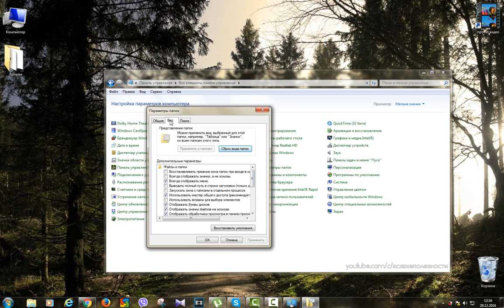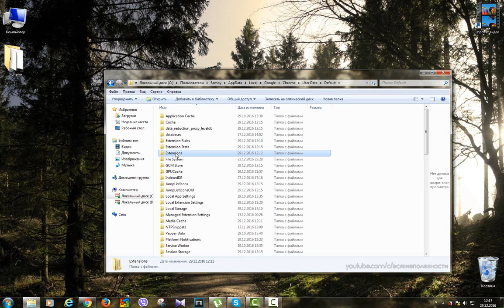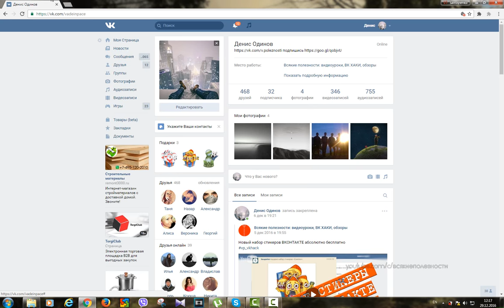Как убрать рекламу в гугл хром без программ. Новый способ 2017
В этом видео я расскажу вам о том как бесплатно отключить(убрать) рекламу в интернете в браузере Google Chrome.

Папку которую необходимо почистить, находиться:
C:\Users\ИМЯ_ПОЛЬЗОВАТЕЛЯ\AppData\Local\Google\Chrome\User Data\Default\Extensions